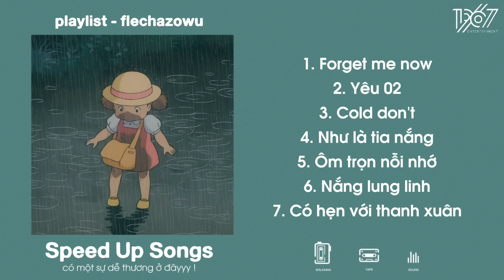một list nhạc chill cho những ngày mưa nè ~ mưa tí tách iu đời lắm lun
Chào mình là Fle!
Ngày hôm nay của các bạn thế nào hãy cmt để chia sẻ với mình nha. Giờ thì đeo tai nghe và thư giãn đi nào...

♬ TRACKLIST:
00:00 1. Forget me now
02:44 2. Yêu 02
06:04 3. Cold don't
08:35 4. Như là tia nắng
10:43 5. Ôm trọn nỗi nhớ
14:00 6. Nắng lung linh
16:48 7. Có hẹn với thanh xuân
20:29 8. Anh sẽ đến cùng cơn mưa
23:26 9. Chiều thứ 2
26:44 10. Tình ca tình ta
29:17 11. Cứ nói yêu lần này
31:55 12. Dịu dàng yêu
35:40 13. Chạy vè khóc với anh
38:32 14. Đắm say

Mọi người ủng hộ thêm kênh mới của Fle nha !!!